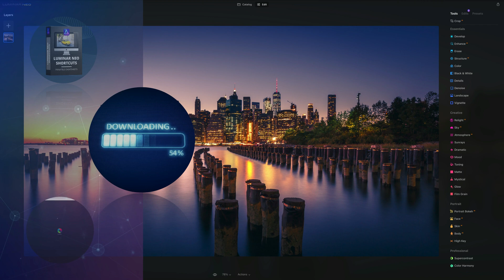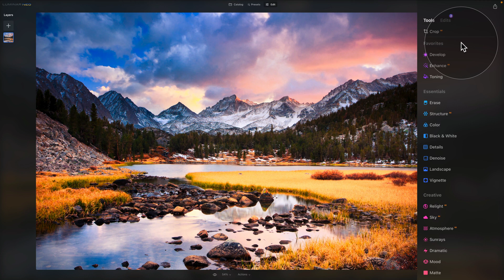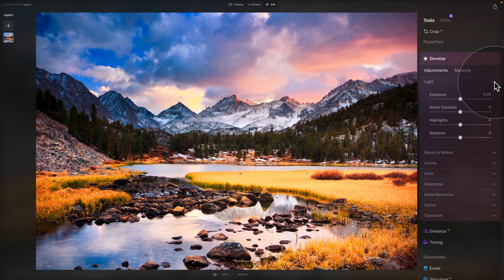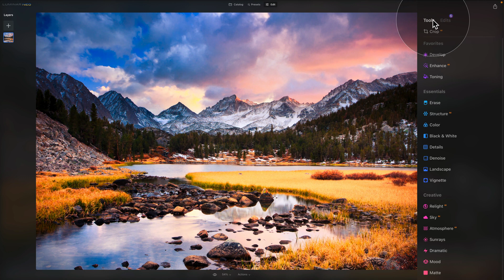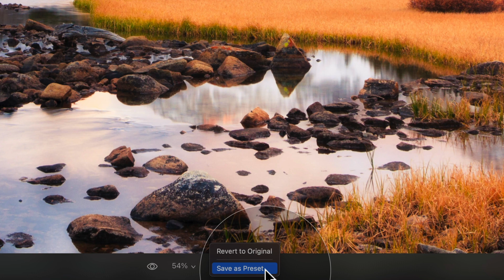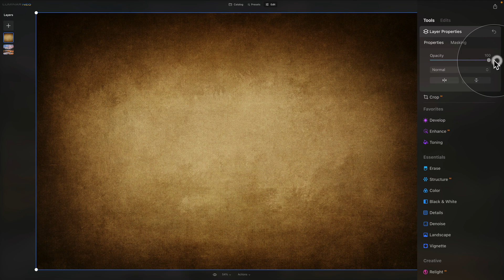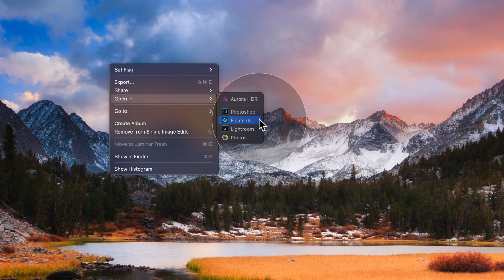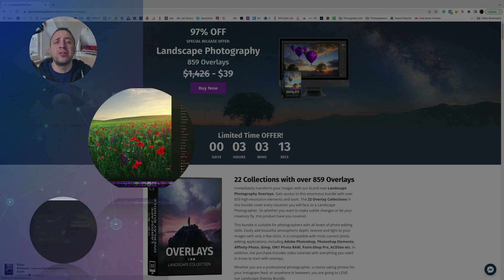Luminar NEO: How to use the Edit Module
Today's episode will show you how to use the Edit Module in Luminar NEO. The Edit Module is where you can edit and enhance your images. We will cover all parts of the Edit module including the main toolbar and layers panel.

There are almost 200 sliders in Luminar NEO, and this show will describe and explain every one of them.

In this video:

00:00 Start
00:07 Introduction
00:25 Luminar NEO Shortcut Cheatsheet
00:34 Sample Files
00:41 Luminar NEO Discount Code
01:04 Edit Module Overview
01:50 Share Button
02:21 Main Editing Toolbar
06:45 Edits Tab in the Editing Toolbar
08:18 Bottom Screen Buttons
09:45 Create New Preset
10:25 Layers Panel
13:05 Right-click Options
14:55 Histogram & Clipping Mask
16:00 Overview

Luminar NEO | Luminar | Skylum | Luminar Tutorials | Edit Module | Clever Photographer | How to use Catalog in Luminar NEO | Jakub Bors